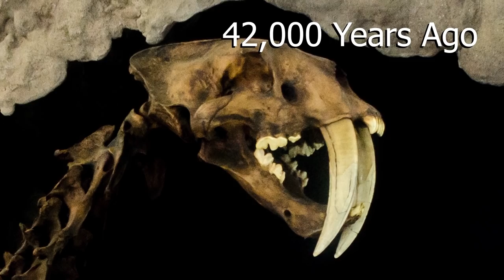10 Most Rare & Majestic Lions In The World!